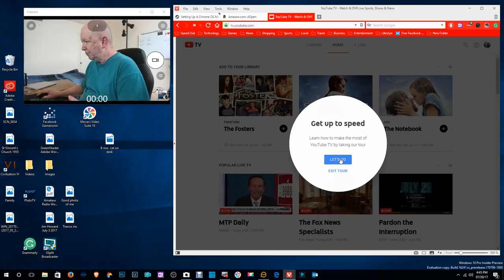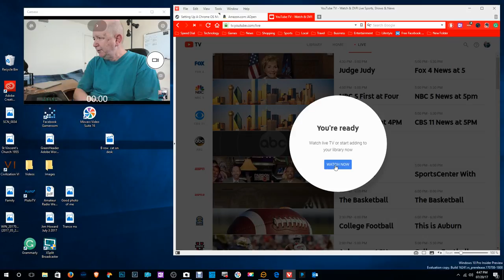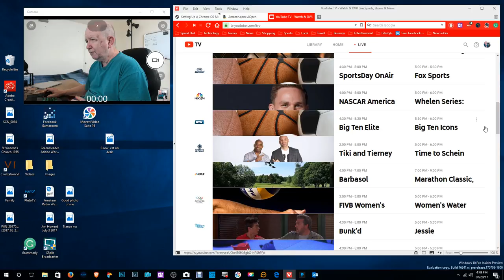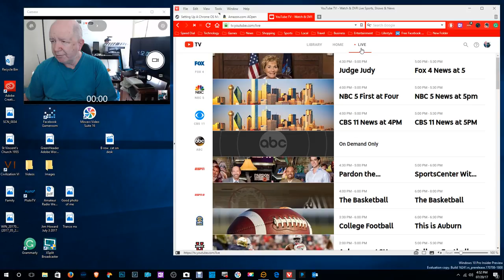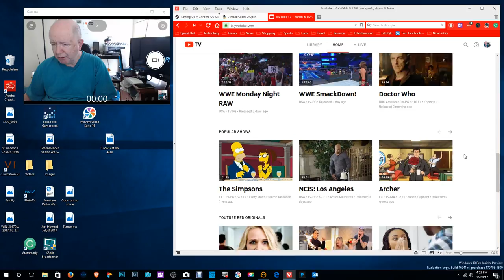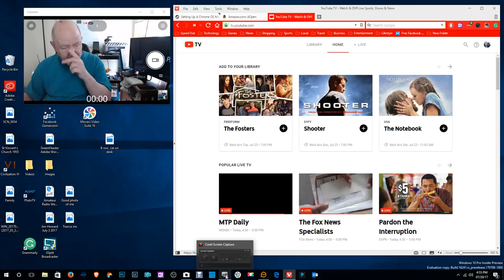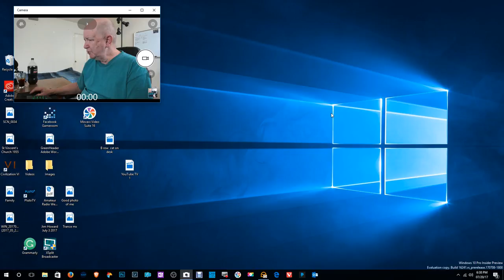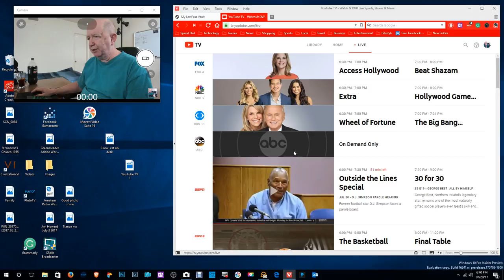YouTube TV comes to Dallas and Fort Worth, Texas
Today I got an email saying that YouTube TV had some to the Dallas and Fort Worth area.
This is a little look at it.

Update (07/21/2017):  "Supported devices & platforms
YouTube TV is available on your computer or mobile device. You can also watch it on the big screen using:

Chromecast devices
TVs with Chromecast built-in, like Android TV
AirPlay for Apple TV
We're working to expand YouTube TV to more platforms. We do not currently support other video streaming devices, like gaming platforms or smart TVs and streaming media boxes without Google Cast (like Roku).

Note: If you're using a first generation Chromecast, you may experience a higher rate of errors. It may also take up to 30 seconds to load. Learn more about the free Chromecast offer for new members."

Howard's Notebook:  jimhoward.blog